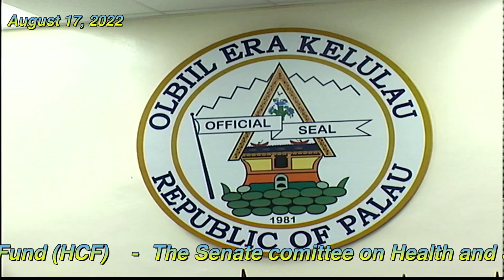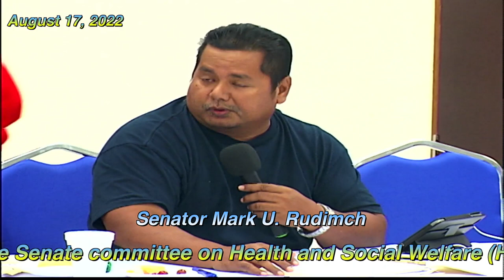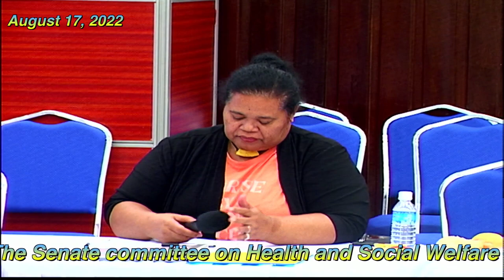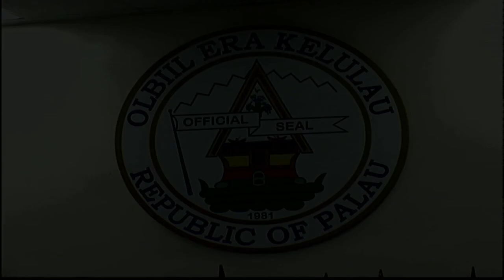The Senate Committee on Health and Social Welfare oversight hearing with Health Care Fund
August 17, 2022 The Senate Committee on Health and Social Welfare (HSW) held a oversight hearing with Health Care Fund (HCF).